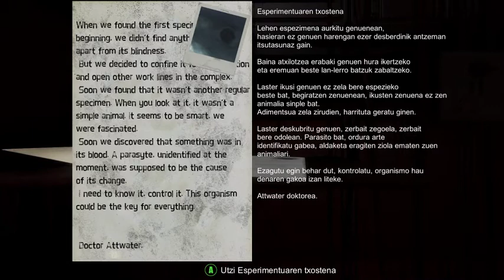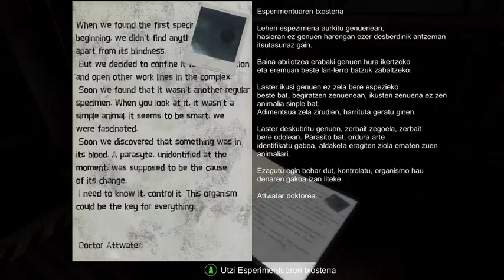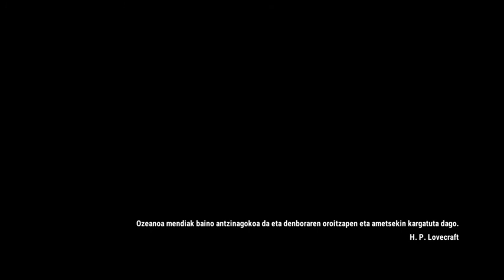SUBMERSED #1| LEHEN PERTSONA ABENTURA!!! |APUR BAT BUSTITZERA GOAZ